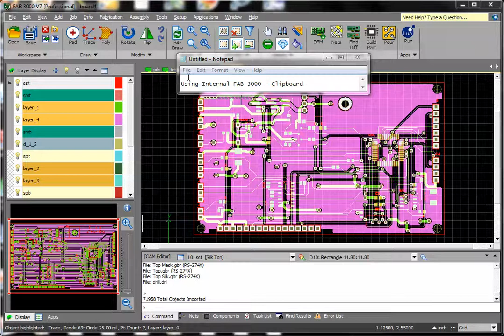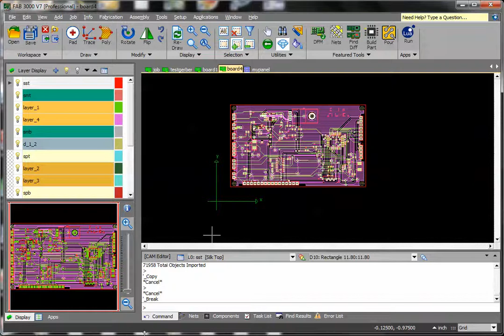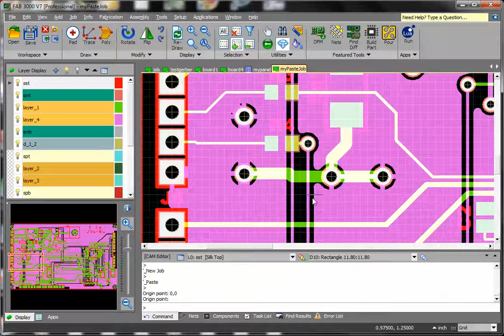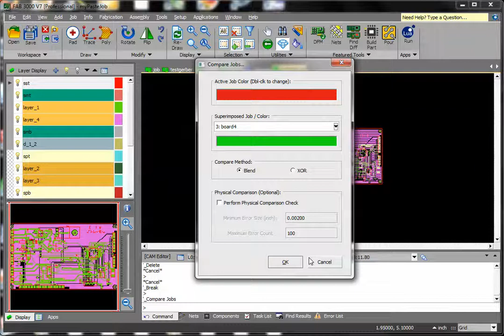Copy objects to internal FAB 3000 clipboard and paste to new job